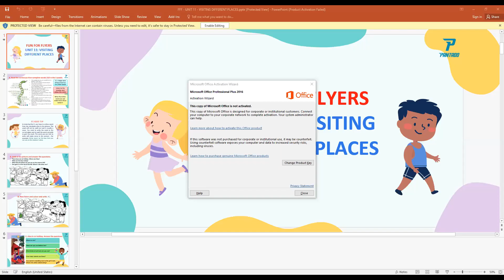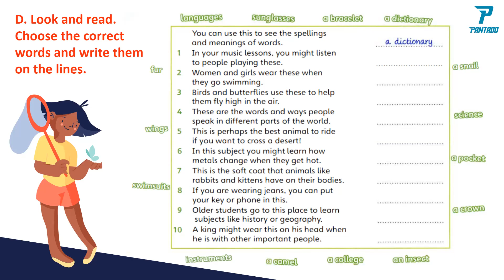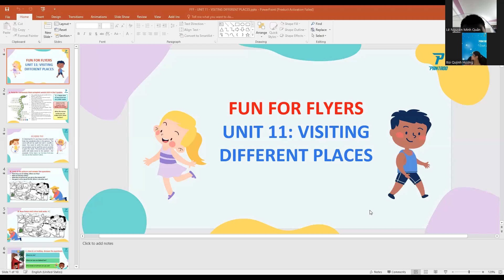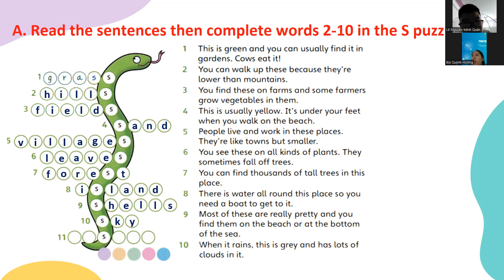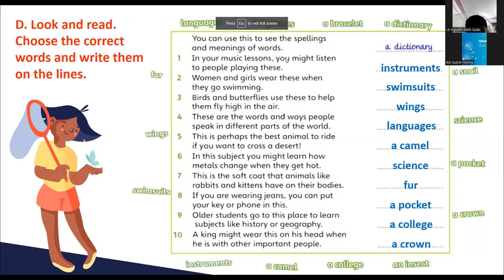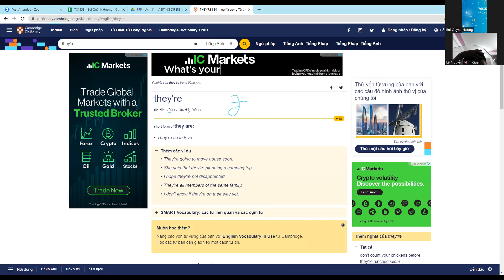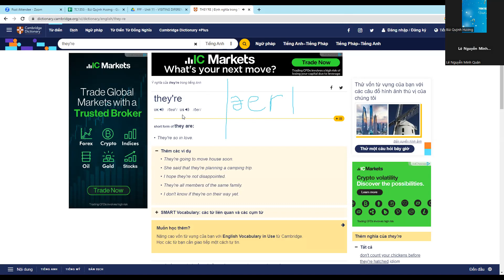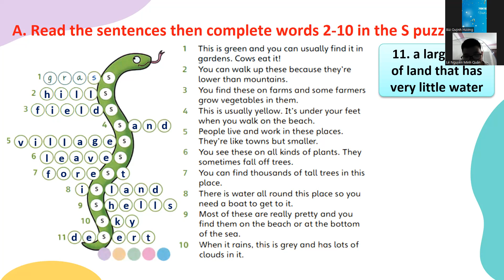PK2212018-21/02/2023- FFF - unit 11: VISITING DIFFERENT PLACES